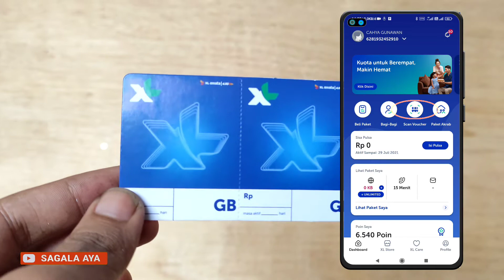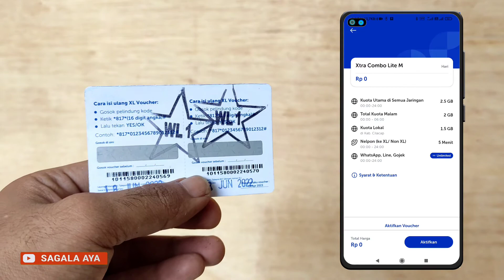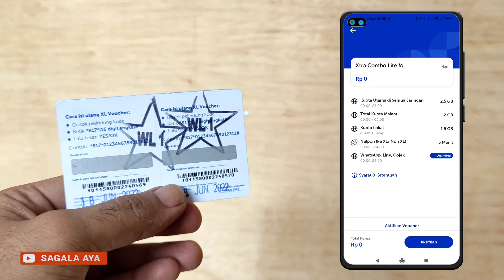CARA CEK ISI PAKET VOUCHER XL SEBELUM DI GOSOK